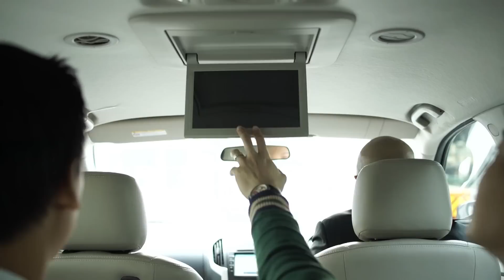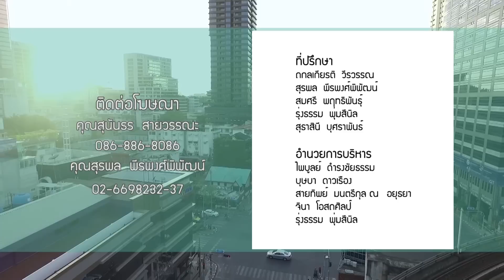จอประสาทตาเสื่อม โดย นพ.มงคล ธาดารติ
นพ.มงคล ธาดารติ จักษุแพทย์ โรงพยาบาลสมิติเวช ศรีนครินทร์  ให้ความรู้ในเรื่องจอประสาทตาเสื่อม ในรายการ DR.Smith เมื่อวันที่ 31 มีนาคม 2559